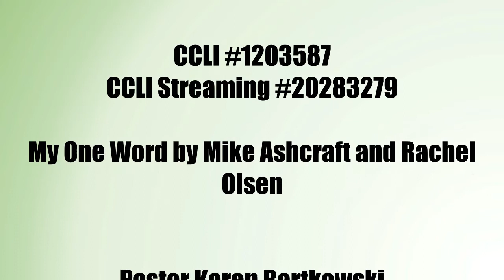Thoughtful Thursday for 2022 01 13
CCLI #1203587